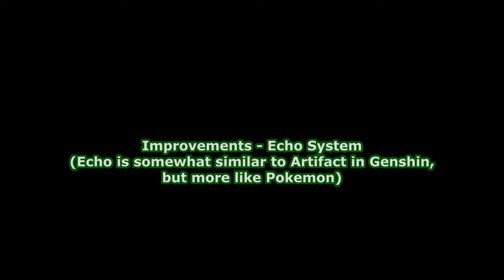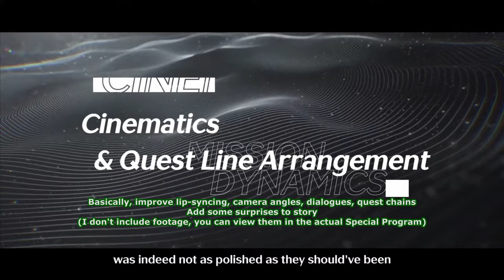Wuthering Waves | Summarize Special Program and Release Date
Are you hyped for the new game? I am, 2 months can't come soon enough. (≧▽≦)
00:00 Introduction
00:26 Dev's thank you message for CBT2 feedback
00:57 State of pre-registrations and rewards for reaching goals
01:50 Improvements - Echo System
04:01 Improvements - Cinematics and Quest
05:26 Announce Yinlin's story quest - "Solitary Crusade"
05:50 Improvements - Sound Effect
07:26 Improvements - Controller support and Customizable key settings
07:45 Announce new trailer and Global Release date on PC, iOS, Android